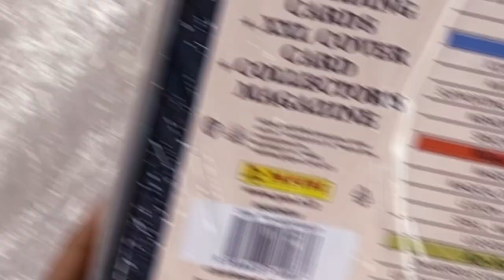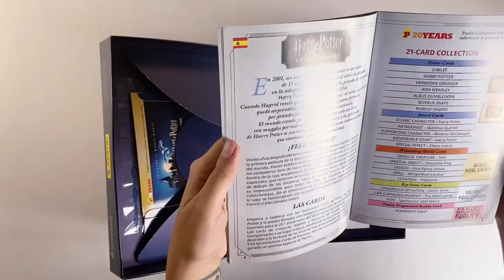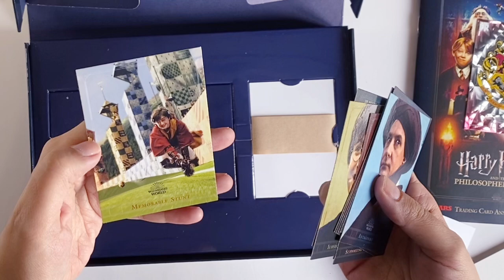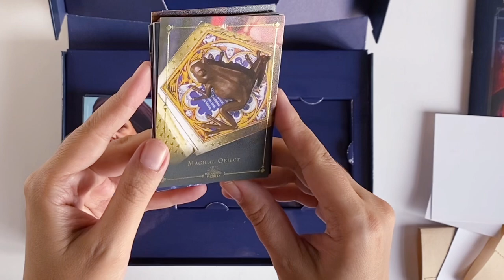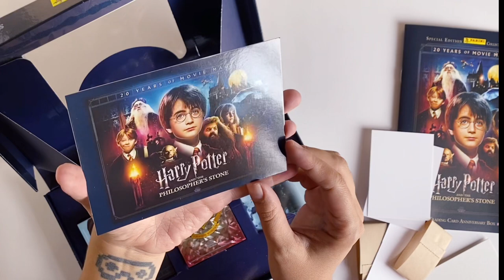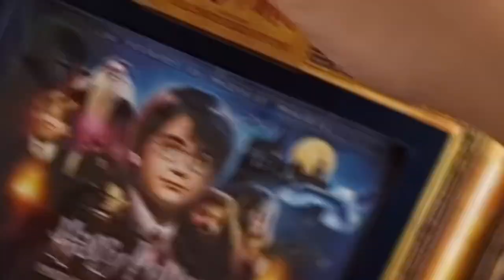⚡️¡Si llego a Panini México! - UNBOXING - Tarjetas HARRY POTTER 20 aniversario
Harry Potter y la Piedra Filosofal. Trading Card Anniversary Box, Panini
Después de un años por fin llegó a México esta mágica caja de tarjetas espacies.

¡Saludos coleccionistas!